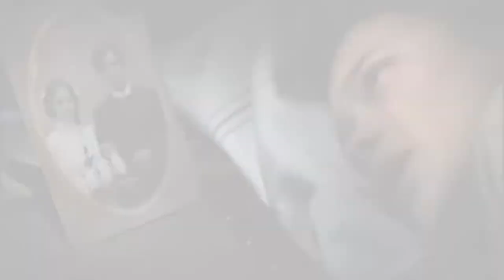Aurore Gagnon {never too late} 1909-1920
Aurore was born on May 31, 1909, in Ste. Philomène de Fortierville, in the county of Lotbinière, Quebec. Her mother died in 1918 and her father, Télesphore Gagnon, a farmer and logger from Fortierville, remarried immediately afterwards. Aurore died two years later, at the age of ten.

she was the second child of Télesphore Gagnon and Marie-Anne Caron. She spent about two years (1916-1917) boarding at a convent during her mother's "illness." From September 16 to October 17, 1919, she stayed at the Hôtel-Dieu hospital in Quebec City, where she was treated for a wound and an ulcer on her foot. She died on February 12, 1920, at ten years of age, as the result of abuse by her parents.

🕊 repose en paix Aurore. vous sera jamais être oubliée 🕊